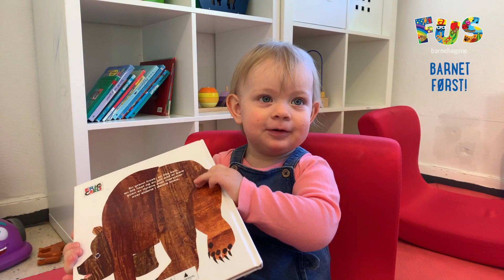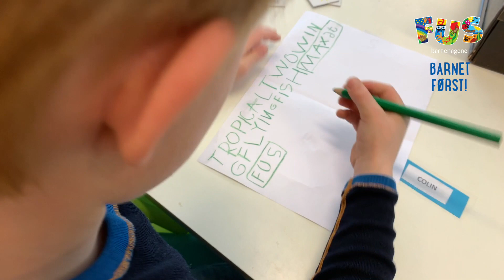Snippen FUS barnehage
Bli med inn i vår magiske hverdag i Snippen FUS barnehage på Hovseter i Oslo